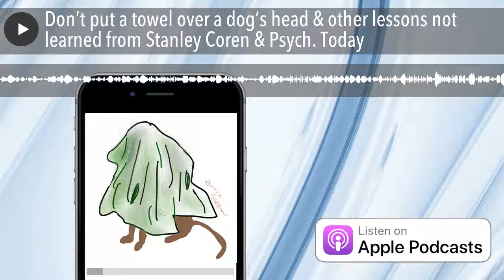Don’t put a towel over a dog’s head & other lessons not learned from Stanley Coren & Psych. Today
Looking for misguided information about dog training? Look no further than Psychology Today, which is publishing new articles that are offering outdated and possibly dangerous information. In this episode, Annie surveys the work of Dr. Stanley Coren, who recently suggested to the publication's readers that they should mimic wolves and clamp down on a dog's muzzle to stop barking. She reads from some of Dr. Coren's books on dogs from the early 1990s and also shares a comedy clip from the early 1990s on the topic of reading dog minds. Next week: An interview with Dr. Marc Bekoff.
My Dog's Smarter Than Your Dog, by Sarah Boxer (NY Times Book Review, 1994)
Why Does a Reward During Training Change a Dog's Behavior? by Dr. Stanley Coren
A Quick Fix for a Barking Dog by Dr. Stanley Coren (Version edited post-publication)